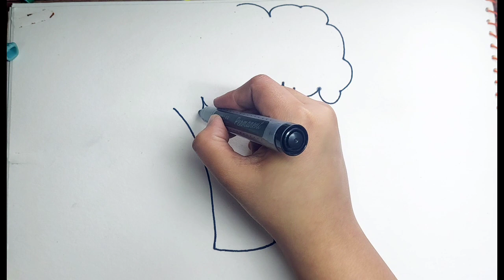how to make a 🥦 broccoli drawing in simple steps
hi friends how are you this is my drawing channel,  I love to draw beautiful and cute drawings for kids and all I love art 🎨  in this video am going to a broccoli very simply

broccolidrawing